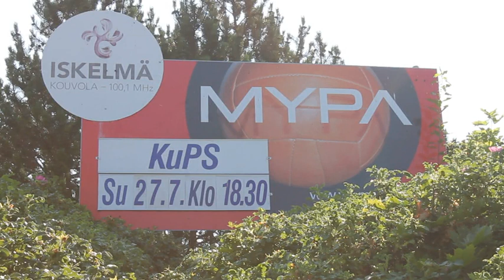MYPA TV: Debyytti edessä?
Esko Pesari huomenna ensimmäistä kertaa MYPAn kokoonpanossa.